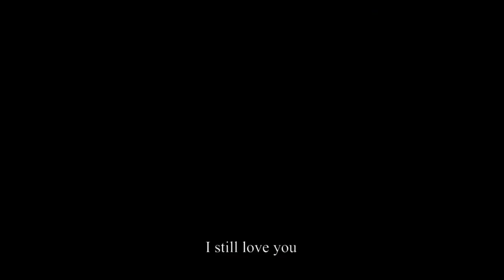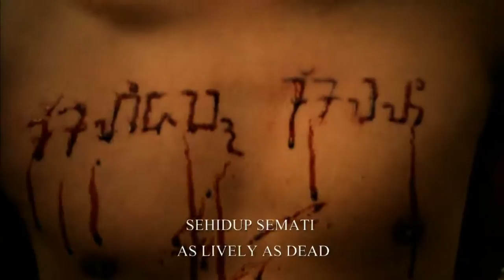VIRGIN FOREST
A young couples walk together into the virgin forest. The forest and animals restless by what they will to do. They will do the mistical promise, as lively as dead.